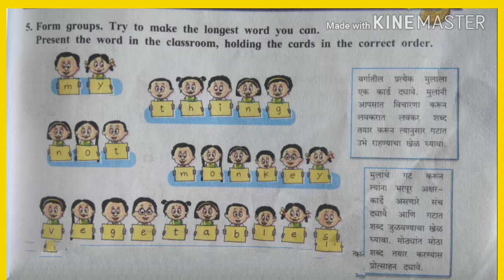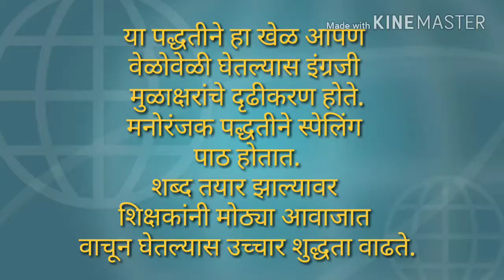Words from Letters //Std-4//English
Game for practise of letters & words' spellings